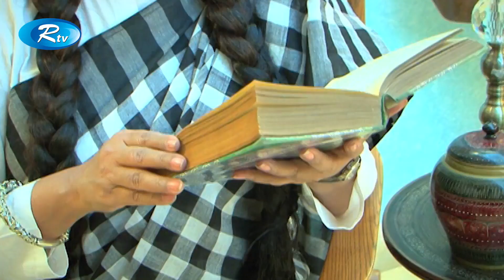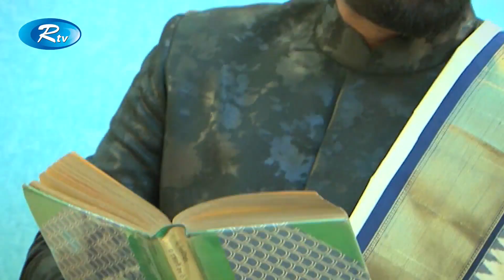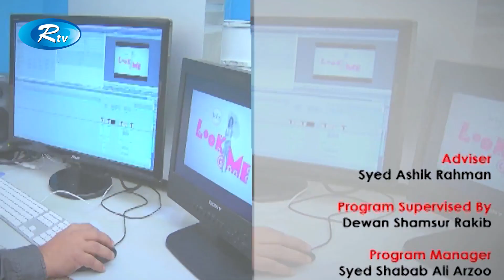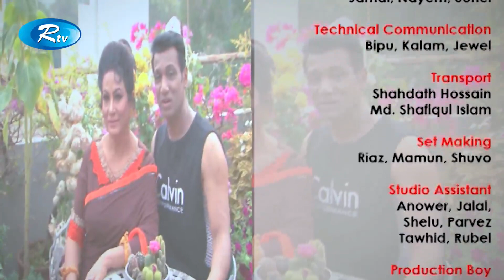LOOK@ME | Valentines Special Photoshoot | Ep-360 | Rtv Lifestyle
- Team RTV